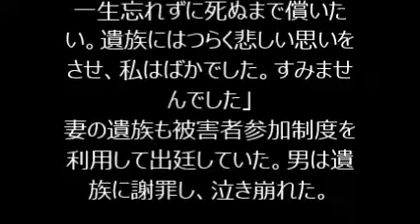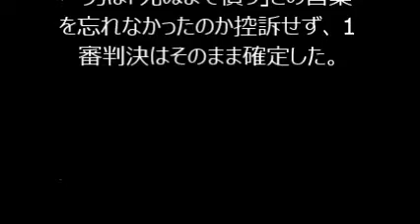セックス拒否で妻殺害の５１歳男、残念すぎる妻との性行為の日々を法廷で告白